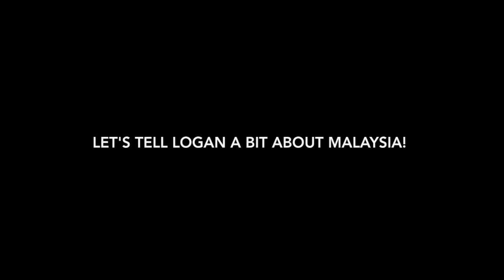Merdeka & Telling Logan about Malaysia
31 August 2018 is the 61st National Day of Malaysia. Living abroad doesn't mean we can't celebrate. We love Malaysia, wherever we are.

Adam's first feature in a YouTube video, after multiple requests from him. Mom had been quite reluctant but OK let's give it a try.